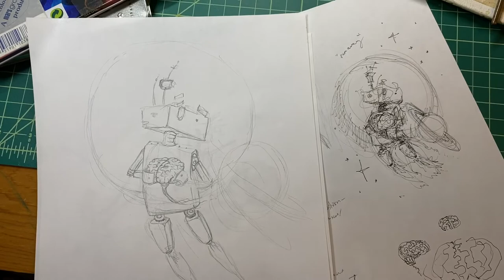From Sketch to Watercolor Illustration Timelapse - Sad Space Robot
I'm sharing the rough sketch, refined sketch, then the entire painting and finishing process for this watercolor painting which I love.  It's called 'Machine for Brains.' Many layers, and always that point where you're not really sure if you've just screwed it all up beyond repair.  Poor, sad, space robot; he just wants a brain.